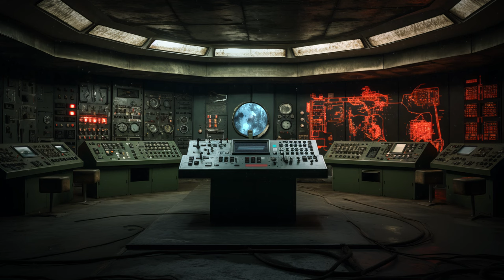B U N K E R | Control Room (Ambience + Ambient Synthwave)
INSPIRATION: WWI / WWII / Cold War Bunkers, Chernobyl
AMBIENCE: control room, computers, devices, air conditioning, florescent lights
IMAGE: AI generated using midjourney
VFX: AfterEffects
AUDIO SOFTWARE: Reaper, Omnisphere 2 (Synth), Various Kontakt Libraries, Valhalla Reverb

All sound effects and music are original works created by Armchair Ambience. This audio is not for use in other works, if you would like to license some similar audio I have some available